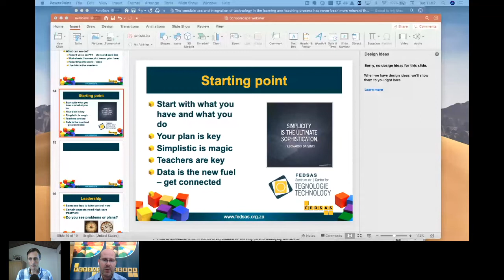Schoolscape Webinar Series: Taking Your School Online (FEDSAS Replay 2020/04/21)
The sensible use and integration of technology in the learning and teaching process has never been more relevant than now. In this webinar, we talk to Riaan van der Bergh, Education Technology Manager at FEDSAS.

Find out why Riaan says "If we put this season in cooking terms - we have the food, the hungry crowd and some appliances. But, the same way that a list of good ingredients do not make for a good meal without the recipe and cook, so it is with remote learning. Without the sensible use of technology and integration, we battle to create a solution that works for our learners, parents, and pupils.

Riaan will address questions like:
Will technology replace teachers?
What about cybersecurity, screen time, depression, disconnection?
Can technology save the day?
What is the role of the school IT Manager?